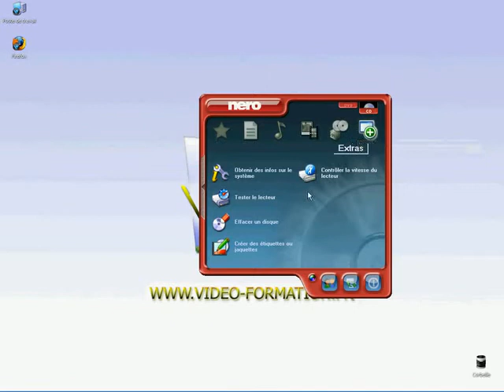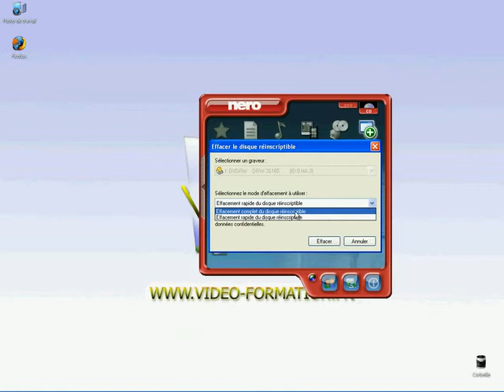Effacer un CDRW avec le logiciel Nero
Dans ce tutoriel vidéo d'informatique, je vais vous montrer comment effacer un CDRW avec le logiciel Nero.